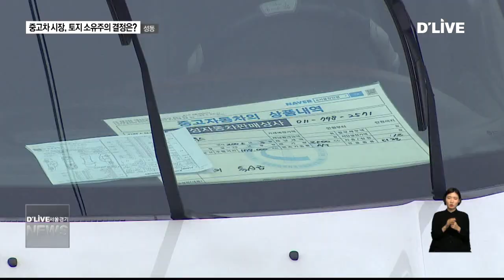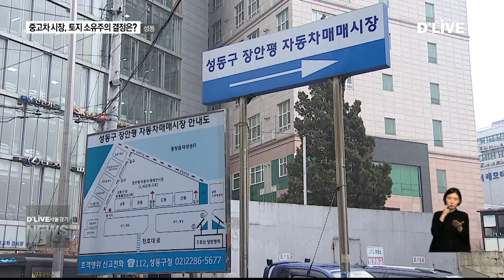성동_중고차 시장 현대화, 남은 건 토지 소유자의 결정(서울경기케이블TV뉴스)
【 앵커멘트 】
장안평 중고차 시장의
구체적인 개발 청사진이
제시됐습니다.
40년 된 장안평 시장이,
자동차 산업에 문화가 가미된
복합 시설로 꾸며집니다.
이제 사업의 향방은
토지 소유자들의 손에 달렸습니다.

【 VCR 】
1979년에 지어진 장안평 중고차 시장.

오래된 세월만큼이나 건물은 낡았습니다.

일명 용팔이로 불리는 호객행위로 인해
시장의 이미지는 나빠질 대로 나빠졌습니다.

타 자동차 시장보다 온라인 판매를
뒤늦게 도입한 탓에 경쟁력도 떨어졌습니다.

결국, 매출이 바닥을 치며 2천년대 들어
쇠락의 길로 치달았습니다.

【 인터뷰 】
권오웅
이사장/장안평자동차매매사업조합

【 VCR 】
이 같은 장안평 중고차 시장이
다시 왕년의 영광을 꿈꿉니다.

서울시는 이달 장안평 시장 현대화 사업의
구상안을 결정 고시했습니다.

4동의 건물을 모두 허물고,
자동차와 문화를 복합한 시설을 조성하는
계획입니다.

자동차 시설은 전체 건물의 50% 이상 들이고,
도서관과 전시관, 창업공간과 공공임대공간으로
나머지를 채울 예정입니다.

시는 2021년에 현대화 사업이 마무리되면
현재의 12배인 6천억 원 규모의
연 매출을 올릴 것으로 기대하고 있습니다.

【 인터뷰 】
서울시 도시재생본부

【 VCR 】
서울시 구상이 나온 만큼 앞으로의 사업은

토지 소유자들이 개발 방식을
결정하기 때문인데,
현재 이들의 입장은 제각각입니다.

수십 년 전부터 건물을 보유해 온
토지 소유자들은 현대화 사업이
달갑지 않습니다.

이들은 예나 지금이나 임대 수익을 통한
생계유지를 고수하고 있습니다.

【 인터뷰 】
장안평 중고차 시장 건물주

【 VCR 】
반면, 건물을 소유한 지 몇 년이 안 된
비교적 젊은 층의 토지 소유자들은
하루라도 빨리 현대화 사업을
시작해야 한다고 입을 모읍니다.

특히 성동구에 공공지원사업을 신청해
구청장이 정비 사업을 주도적으로
이끌어야 한다는 입장입니다.

【 인터뷰 】
소정웅
장안평 중고차 시장 내 토지 소유자

【 VCR 】
성동구 측은 장안평 시장은
특수성이 있는 만큼 토지 소유주들의
4분의 3이 동의하는 등,
요건을 갖춰 공공지원사업을 신청할 경우
긍정적으로 검토할 것이라 전했습니다.

다만 현대화 사업에 반대하는
토지 소유자가 상당수 있는 점을 고려할 때
사업 시행이 쉽지 않을 것이라는
전망도 나오고 있습니다.